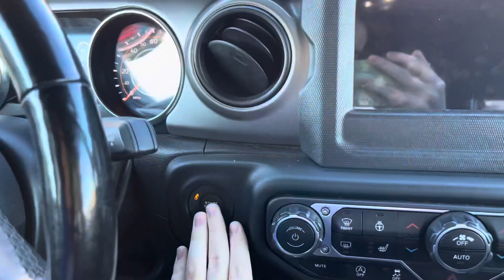thanksgiving break day 1 || visiting my grandparents || first road trip by myself!!!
hey yall! as you see, todays video is not posted on a monday. all week, i will be posting daily vlogs of my thanksgiving break! so, the monday posting schedule is put on a hold for now!

also, if you guys follow the @livingtheskylife_ instagram, you would see i made a new intro for my videos. i was getting a little bored of the other one i made and thought it was time for a new one. i hope you liked it and liked this video :)